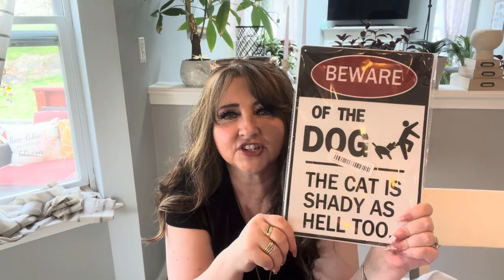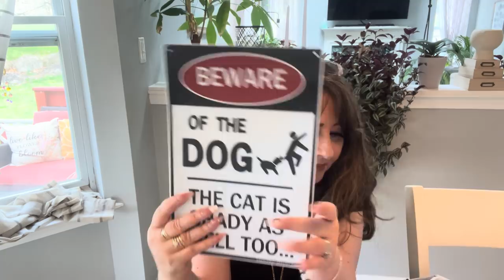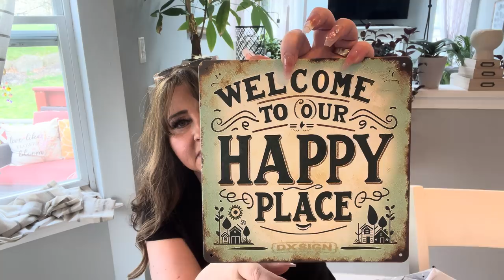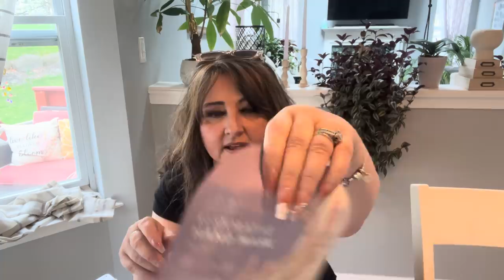Supersized MEGA HUGE TEMU haul!!!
Channels to check out:

Nonnashere
Jaqueline’s Channel
Random Terri
Simply Jessica
Craftyglamper77
Menopause and Madness
Lesleyannesparkle
Retail therapy on a budget
Just Jenn
Favorites with laura
Heyitsliljeannie

🔍Search for Temu selected best-selling electronic items codes in search bar

Huge Temu haul with all the bells and whistles! Temu home decor, Temu, gifts, Temu kitchen gadgets!

 Best TEMU Code for 2024🤑